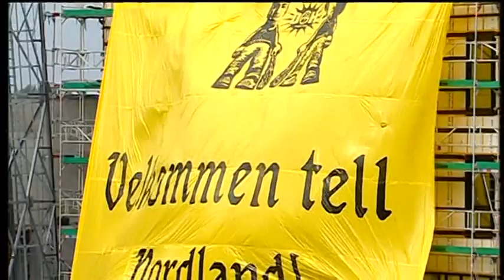Bodø/Glimt 2009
Sesongen 2009